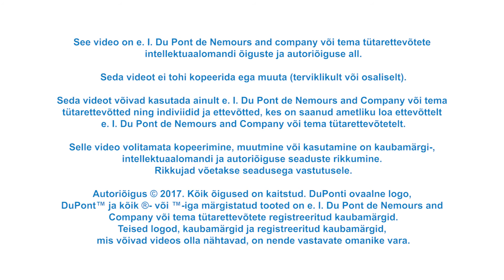DuPont™ Tyvek® roof membrane test (Estonian)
We opened the roofs of 30 houses to test how Tyvek® roof membranes fare against alternative products.